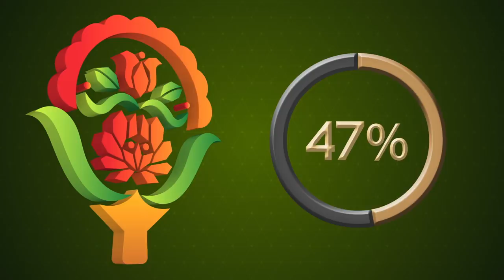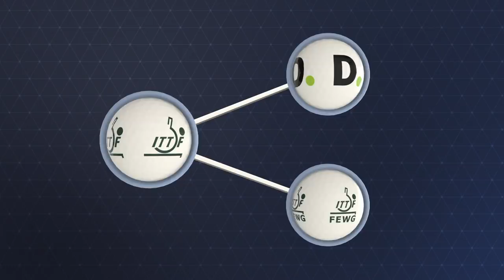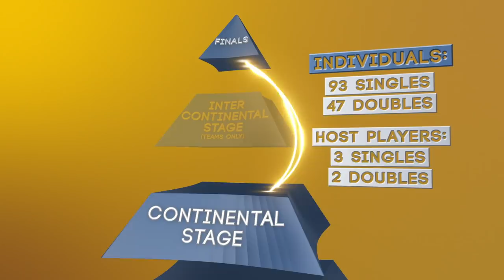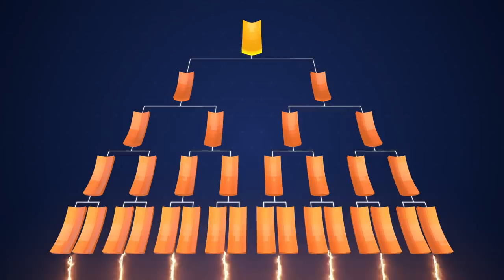The New Expanded World Table Tennis Championships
In 2018, the ITTF Board of Directors approved the expansion of the ITTF World Table Tennis Championships beginning in 2021. Why do we need to expand and what does this mean? Watch the above video to find out!